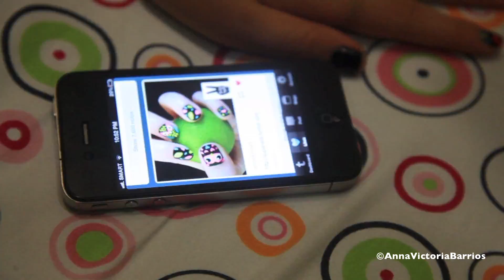Nail Art Tutorial: Owls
Nail Art Design: From Tumblr